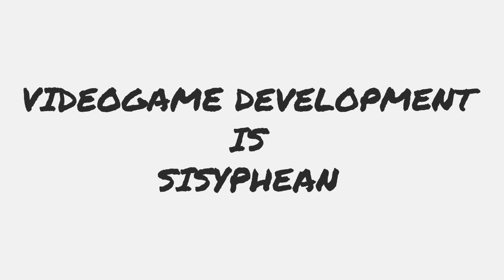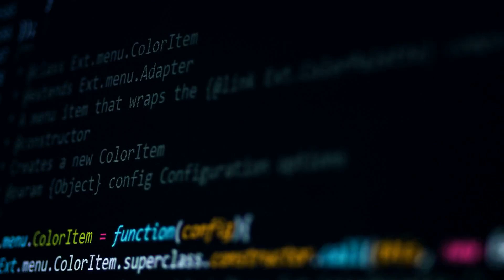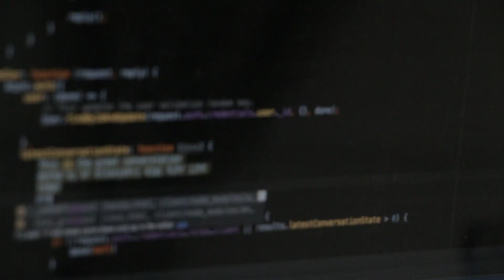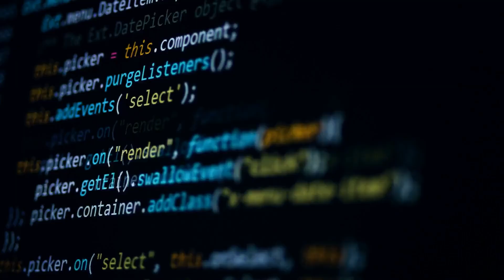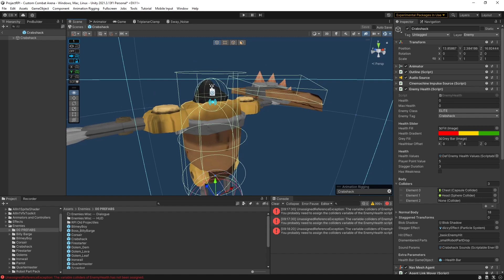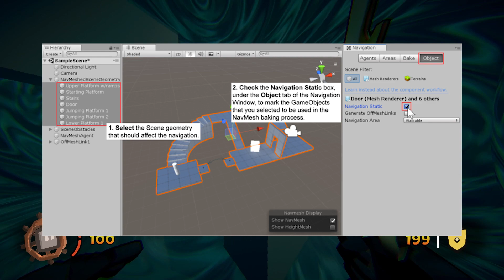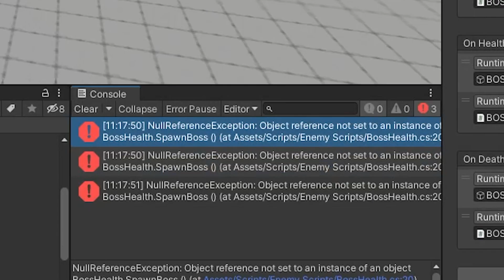Adding more enemies to our game! | Isle of the Lost Blade Devlog 02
This video covers:
- New enemies
- New mechanics
- Tweaks and fixes
- Bugs
- Lots of bugs
- They're everywhere!

Thank you so much for your support as we've been working so hard on Isle of the Lost Blade.